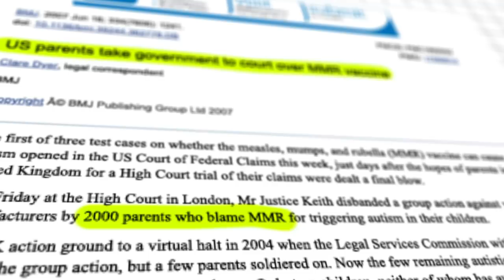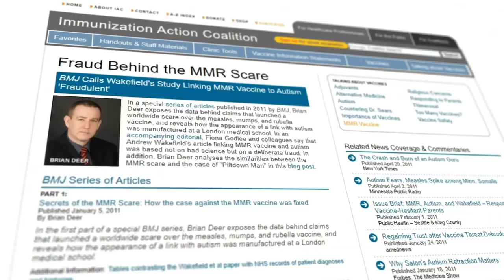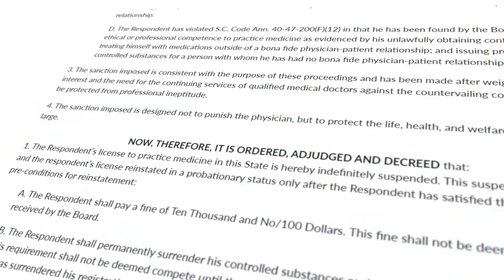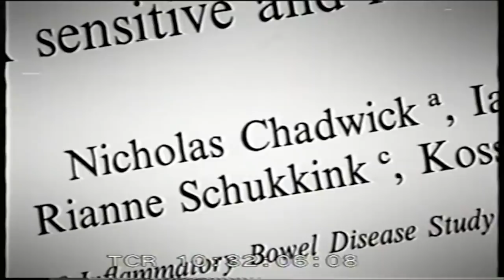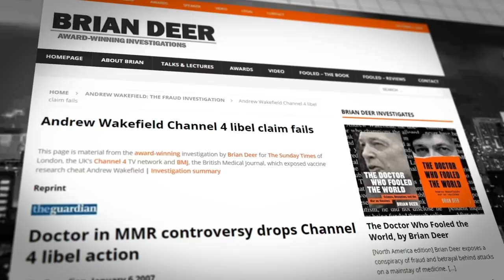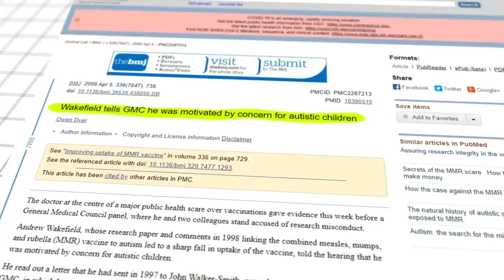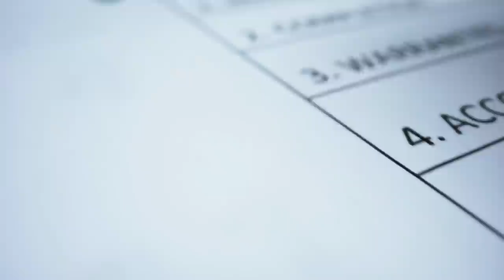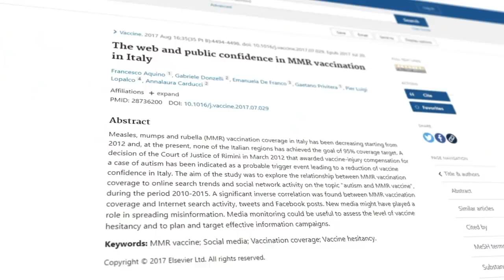Debunking Anti-Vax: The Truth About Andrew Wakefield | Part 2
Writers/Researchers/Helpers:
Ali Zagame